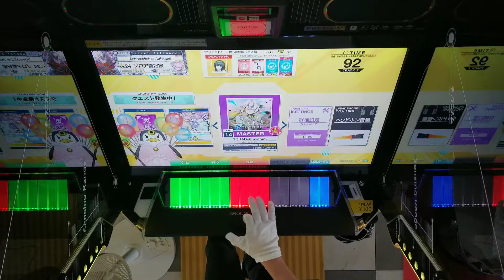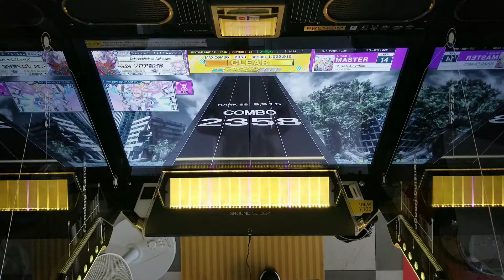SQUAD-Phvntom- AJ(20-0-0) 【CHUNITHM NEW】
投稿すんの忘れてた

player:Highbrow